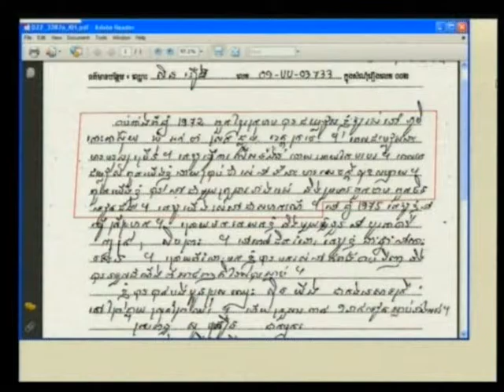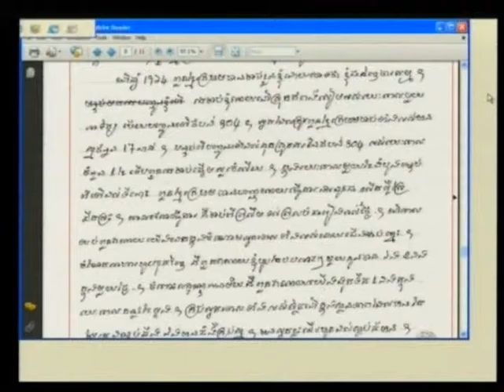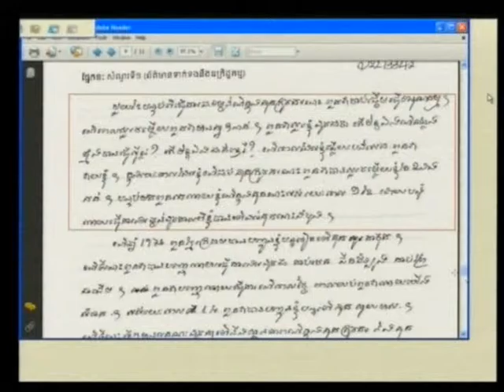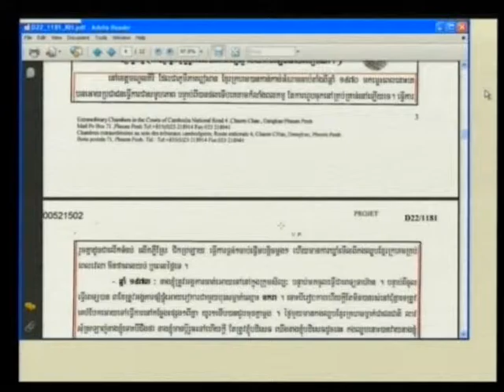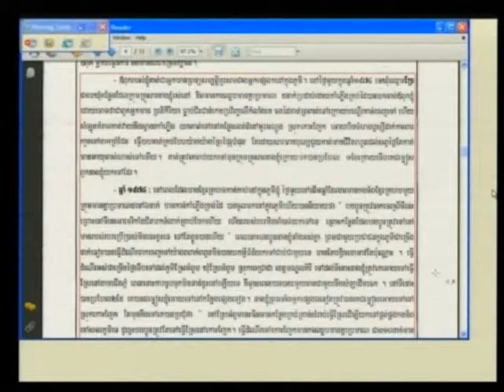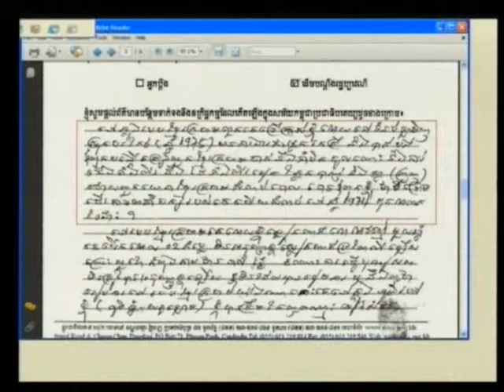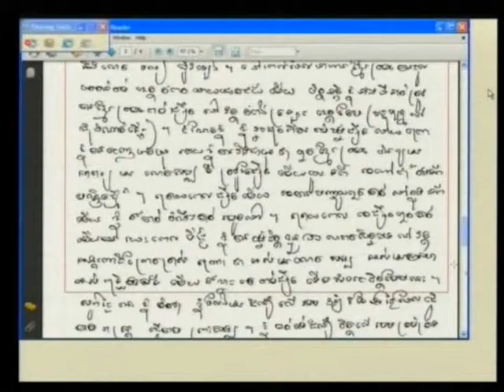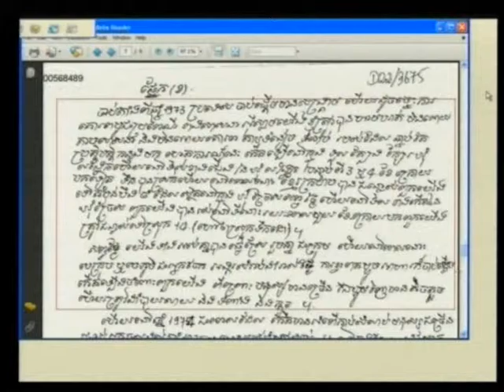Session 3 - 15 February 2012 - Case 002/01 - En/Fr